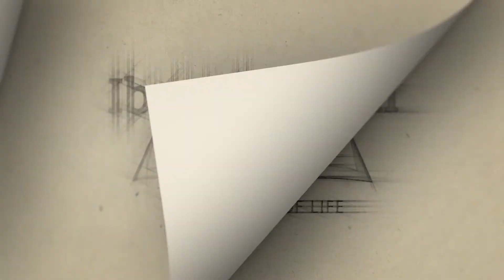Gospel Reflection for the Third Sunday of Easter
Gospel Reflection for the Third Sunday of Easter by Rev. Fr. Sid Ogumoro, Parochial Vicar, Parishes of Our Lady of Mt. Carmel Cathedral and San Jose-Oleai.